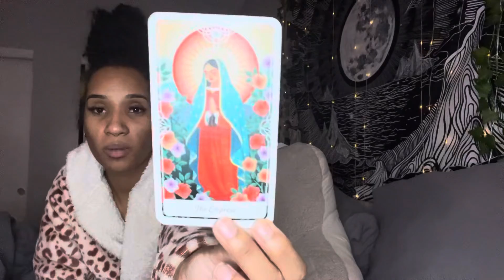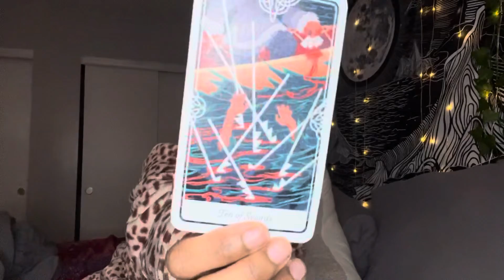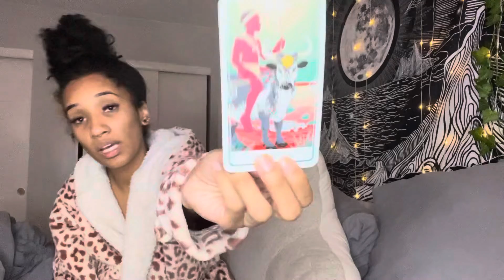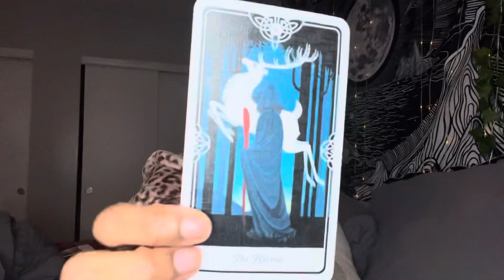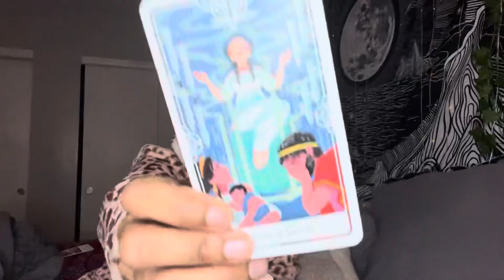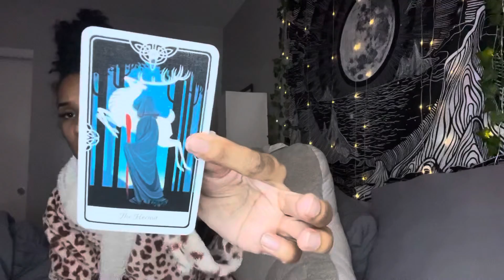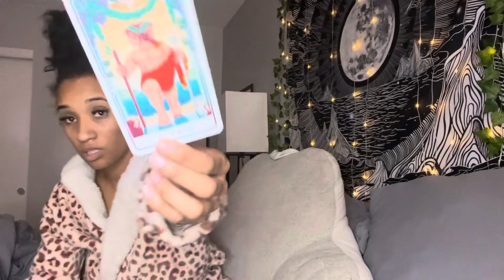ONE WAY TICKET TO HELL 🔥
This is a general energy reading.. love y’all!